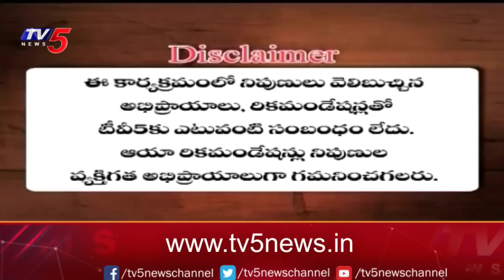Business News Analysis | Share Market Latest Updates | 22-09-2023 | TV5 Money Live